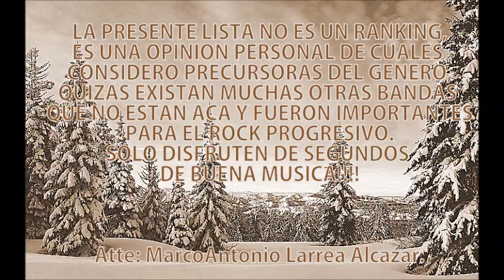Progressive Rock - Precursores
Simplemente un vídeo corto de 9 minutos donde detallo quienes considero los precursores del genero. No es una lista, no es un ranking, no es algo oficial, solamente es un vídeo tributo a mis bandas favoritas. Existen seguramente muchísimas otras bandas mas y de distintos países que fueron precursores, asi que simplemente a disfrutar!

LISTA DE GRUPOS:

01. THE BEATLES - A day in the life.
02. PINK FLOYD - Flaming.
03. THE MOODY BLUES - Tuesday Afternoon
04. PROCOL HARUM - Repent walpurgis
05. BLOSSOM TOES - Love is
06. TOMORROW - Now your time has come
07. GILES GILES & FRIPP - Under the sky
08. EYES OF BLUE - Crossroads of time
09. FAMILY -  the chase
10. IRON BUTTERFLY - In a gadda da vida
11. SECOND HAND - A fairy tale
12. SOFT MACHINE - priscilla
13. THE NICE - America
14. THE PRETTY THINGS - S F Sorrow is born
15. VANILLA FUDGE - Beethoven's For Elise And Moonlight Sonata
16. EAST OF EDEN - Northern hemisphere
17. FRANK ZAPPA - Peaches en regalia
18. THE WHO - Overture
19. THE JOHN EVAN BAND - Blues for the 18h